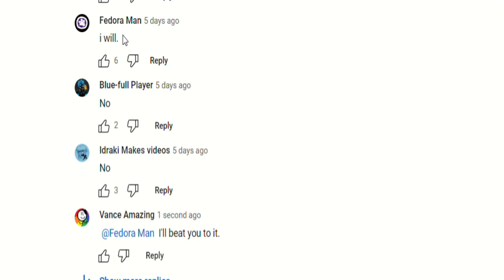SansEssay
I seriously made this for two people I don't know.
Well for what it's worth I found the video funny. So I guess they have good taste.